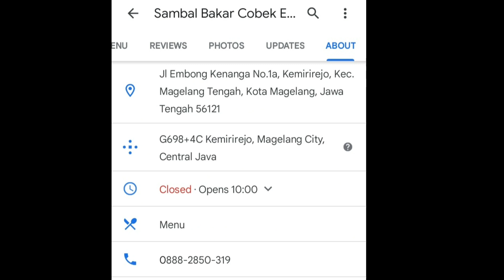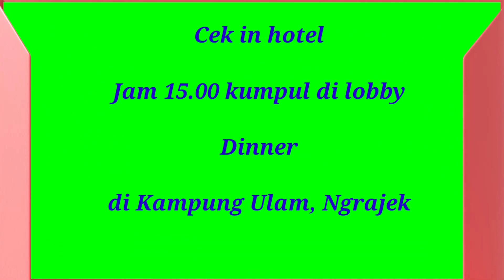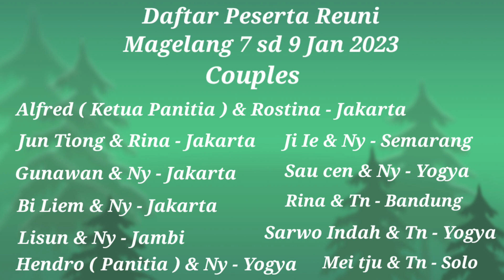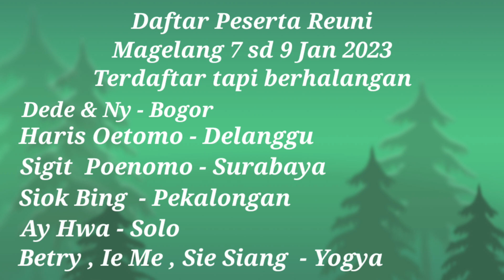Reuni Sekolah SMA Bhinneka Tunggal Ika angkatan 1976 Yogyakarta, Reuni di Magelang 7 - 9 Jan 2023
Setelah sekian lama vacum karena Covid 19 , bulan Januari 2023 kembali reuni BTI 76 diadakan tepatnya tgl 7 - 9 Jan 2023 di kota Magelang.
Kab Magelang saat ini sedang berjamur objek2 wisata kekinian dan juga tempat2 kuliner yg menjual wisata alam, video Reuni akan tersaji dalam beberapa video karena tidak cukup kalau dibuat dalam durasi 1 video kalaupun bisa nanti jadi menjemukan.